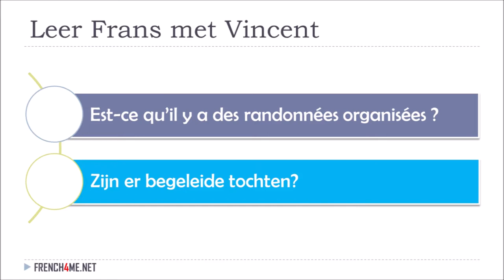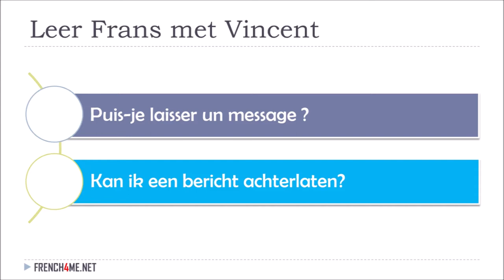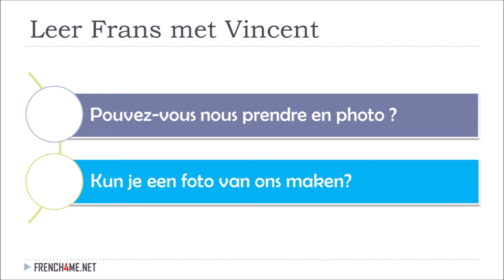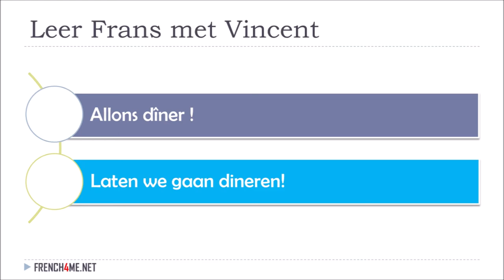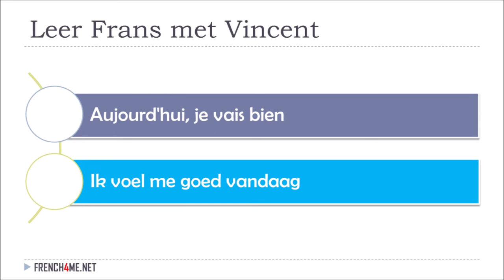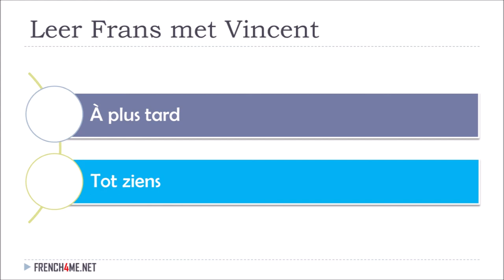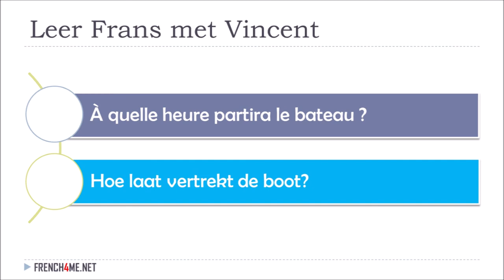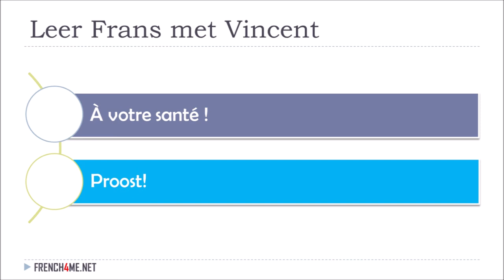Leer Frans I Handige Franse zinnen I 07